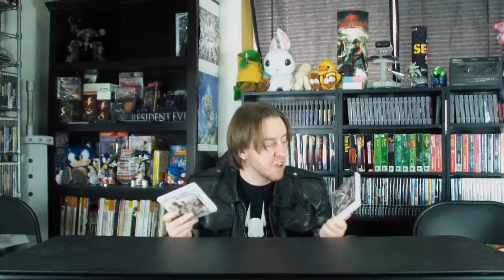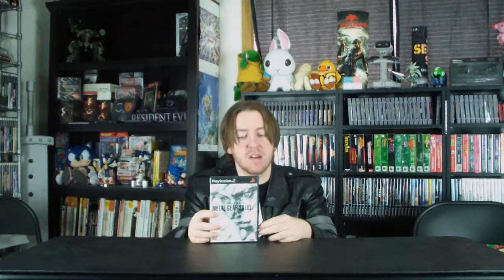Game Pickups 2016 #3 - 9 Games!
Game Pickups 2016

As I add to our collection I will be posting videos of these pickups and ask view opinion and suggestions!

Metal Gear Solid 3 Subsistence Limited Edition
Document of Metal Gear Solid 2
Fire Emblem Fates Birthright
Fire Emblem Fates Conquest
Final Fantasy Explorers Collectors Edition
Uncharted Waters
Uncharted Waters New Horizon
Digimon Story Cyber Sleuth
Gravity Rush Remastered

When I refer to "retro" I am referring to any home console more than one generation old and handhelds from the previous generation or older.